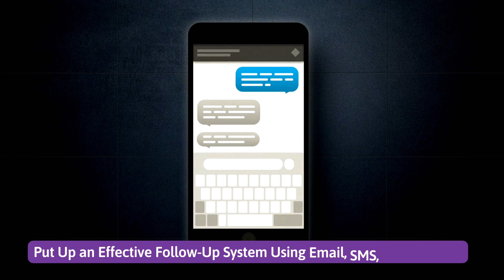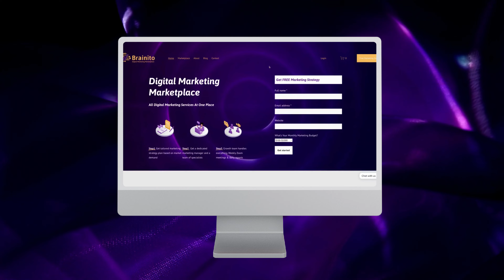Car Detailing Service Marketing Strategies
Marketing is a process that can help any business grow. It’s a vital part of the business lifecycle and it can help you attract new customers, retain existing ones and drive revenue.

Here are some marketing strategies for car detailing services:

✅ Establish trust with prospects, be humble, and treat consumers with respect: The first thing you need to do is build trust with prospects, so they will feel comfortable sharing personal information with your business. To do this, you need to establish a relationship with them through social media sites like Facebook and Instagram. You can also use email marketing campaigns to reach out to potential clients.

✅ Provide online booking and car pick-up and drop-off services: You should offer these services if you want to increase customer loyalty and engagement. This will allow people to book appointments in advance, which means less time wasted on hold during busy hours when you have many customers calling in at once. With drop-off/pick-up services, customers don’t have to wait around for their cars — they can spend their time doing other things while waiting for their vehicles to be cleaned.

✅ Prepare before and after photos of your car detailing work: Prepare before and after photos of your car detailing work. Before and after photos will help you showcase your work in an effective manner and also attract new customers by showcasing the quality of work done by you.

✅ Create a vehicle enthusiast community on social media networks: You can create a Facebook group, Instagram account or YouTube channel where people who love cars can gather, share their experiences with each other and discuss different aspects related to cars such as maintenance tips, best places for detailing etc. This will help you build a brand image for yourself as well as reach out to potential customers with ease.

✅ Provide existing clients with subscription services: A lot of people are just looking for a weekly or monthly service, and they don't want to get locked into a long-term contract. This is where offering subscriptions can be helpful. It gives you another way to generate revenue without having to commit to a long-term contract.

All you need is a website, and then you can start advertising through Google or Facebook's advertising platforms.

✅ If you have a solid reputation in the city, provide insurance packages for customers: The insurance package will help reduce the risk of damage to their vehicle during the process. You can also offer them discounts on future services or any other product or service that you provide in your shop. It will help increase your client base as well as customer loyalty.

✅ Keep your auto detailing work shop near the highway: This is one of the most important marketing strategies that can help you grow faster than expected because people driving through town will see your shop and stop for servicing their vehicle with you.

✅ Acquire a great deal of favorable reviews on Google and Yelp: It’s important for your customers to be able to read what other people think about your services before they hire you. A lot of people will visit these websites before making their decision.

Make sure that your salespeople follow up with potential customers within 24 hours after meeting them.

If you are looking for Digital Marketing Services for Car Detailing Service, Check

Find all digital marketing services at one place!